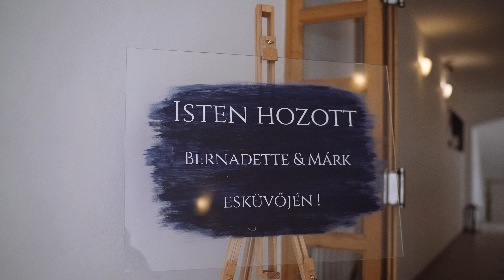Berni & Márk Esküvői Film - 2019. Budapest, Larus Étterem - 4K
esküvői videó - esküvői film - esküvő - wedding - wedding video - wedding film